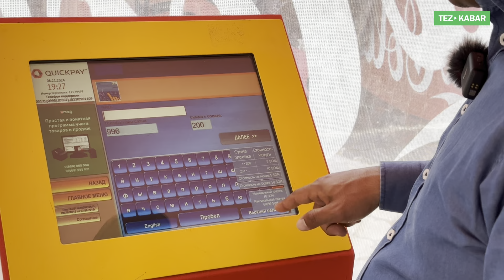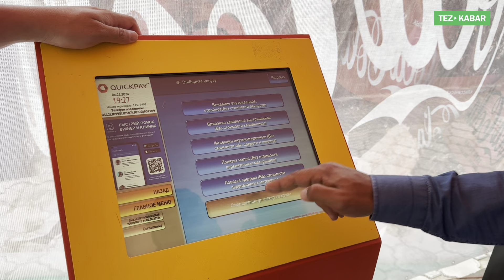Эс алууга Чолпон-Атада МАМЛЕКЕТТИК 2-РЕЗИДЕНЦИЯГА келиңиздер 3 маал ыссык тамагы бар. ЭЛ ҮЧҮН ИШТЕЙТ